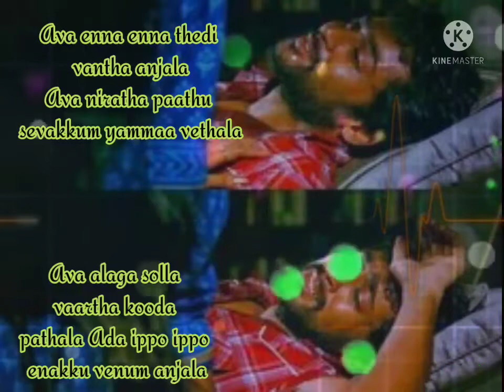Ava enna enna thedi vanda anjala(valka raaddinamthanda) vaaranam ayiram movie song lyrics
நம்ம Status,Ava enna enna thedi vanda anjala(valka raaddinamthanda) vaaranam ayiram movie song lyrics,please support.